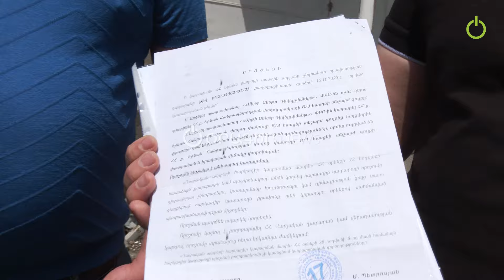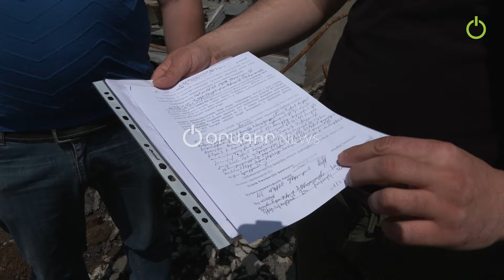Հակառակ դատարանի որոշմանը՝ շինարարները քանդում են ճանապարհը. Ֆիրդուսիի բնակիչ